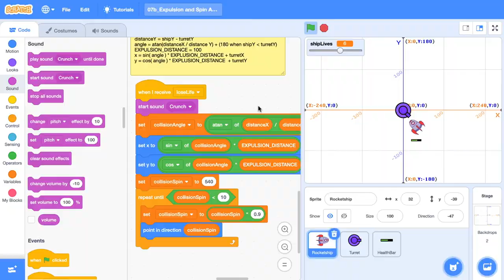Scratch Trigonometry Series Trailer (Coming in October 2020)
Is your Scratch username in the credits? I've recorded around 12 videos that will form a series to help you learn trigonometry through Scratch. It's based on an awesome iOS tutorial from Ray Wenderlich (link below). The trailer was made using iMovie. More soon...
🔗🔗🔗 LINKS  🔗🔗🔗

🙏🙏🙏 SUPPORT 🙏🙏🙏

Surfing Scratcher receives a percentage of the purchase price when you make a purchase through some of these links.

🛒🛒🛒SHOP 🛒🛒🛒
Educators and teachers, you can find unplugged lessons, resources and activities to purchase for this tutorial series on my website here:

👻👻👻 SOCIAL MEDIA 👻👻👻

📝📝📝 VIDEO DESCRIPTION 📝📝📝

❓🤔❓ WHAT IS SURFING SCRATCHER? ❓🤔❓

Surfing Scratcher wants to show learners, students, educators and teachers how to learn mathematics through coding games online with Scratch 3 programming projects. Whether you are a Scratch beginner, or you're an educator wondering how to use Scratch in your classroom or looking for lessons & resources for your classroom, Surfing Scratcher is here to help you on your journey.